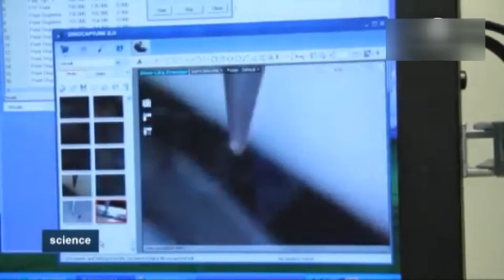Az egyetemi „Tudás-park” hasznosítása EEN profilok segítségével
A Pécsi Tudományegyetem, illetve a Szentágothai János Kutatóközpont hatalmas kutatási portfóliójából válogatva a pécsi kamara Enterprise Europe Network (EEN) irodája kiválasztott 50 témát, melyekből együttműködési profilokat készített. A profilokkal a nemzetközi partnereket szólítja meg, és kutatási, valamint szolgáltatási szerződések megkötését akarja elérni az egyetem és a kamara. Eddig görög, brit, lett és osztrák felekkel kezdődött tárgyalás, az egyetem Kutatáshasznosítási és Technológia-transzfer Osztályának közvetítésével. A kapcsolatépítés lehetősége az EEN segítségével más – nemzetközi partnerségre érett – szervezetek számára is rendelkezésre áll.